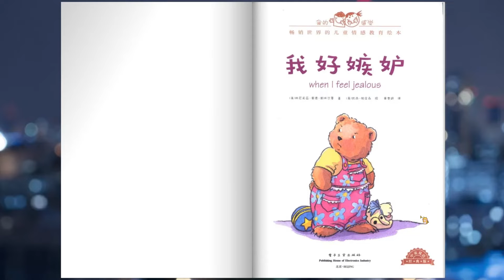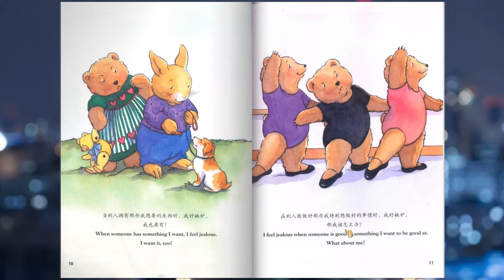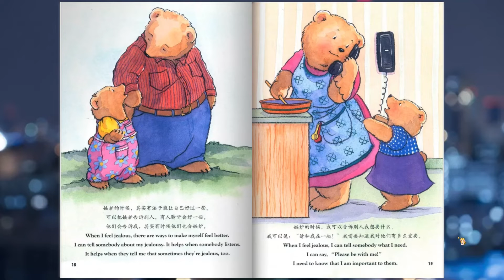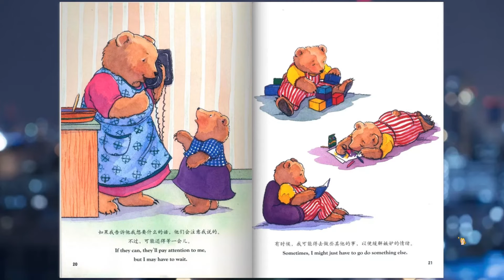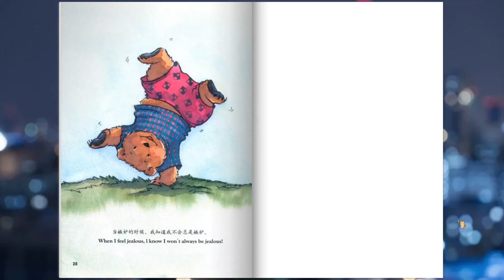儿童故事绘本《我好嫉妒》情绪管理 | 睡前故事 | 有声绘本中文 | 幼儿晚安故事 | 床邊故事時間-ReadForKids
Hello 大家好，欢迎来到【亲子阅读ReadForKids】中文频道

本期绘本：《我好嫉妒》

妈妈疼爱妹妹、自己的好朋友跟别人玩、别人得到好东西、同学表现比他好……他说出了心中的感受：“嫉妒是一种刺刺的、热热的、讨厌的感觉。”在大人的帮助下，熊宝宝发现嫉妒人人都有，于是他开始寻找让自己不再嫉妒的方法。原来，嫉妒可以用很多的方式排解：可以说出自己的需要，可以去做自己的事，可以加入大家玩耍的行列……换个想法和做法，心情就不一样了，嫉妒的感觉没有了，熊宝宝又高兴地玩去了。

感受美，发现爱，启迪智慧。孩子，我要给你最好的成长。

《我的感觉》系列绘本汇集了孩子们经常发生的八种情绪，比如害怕、难过、喜欢自己、嫉妒、生气、关心别人、想念、担心等，用彩图和易懂的故事展现出各种情绪的表现特征及相对应的处理方式，使孩子形象掌握调理自己情绪的可行办法，是一套有用、有趣和有内涵的情绪教育丛书。

本书虽是写给孩子看的，但大人也可以从中反省自身，抚平情绪，并正确地把握对待孩子的态度。所以，家长和老师都值得一读，或与孩子共读。
从小培养管理情绪的良好习性，有助于孩子健全人格的形成，将使其受用一生。